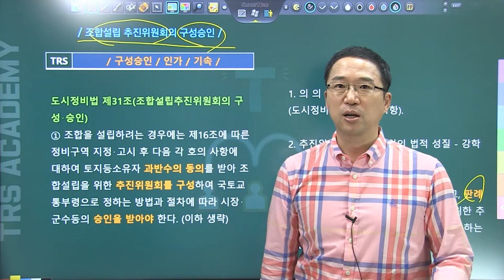#244 조합설립 추진위원회의 구성승인